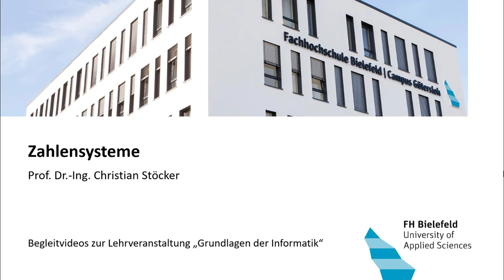Zahlensysteme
Das Dezimalsystem ist das uns bekannteste Zahlensystem. Es gibt aber noch weitere Zahlensysteme, z.B. das Binär- oder Hexadezimalsystem. Das Video erklärt, wie eine Zahl in diesen Systemen dargestellt wird und wie man sie wieder in das Dezimalsystem umrechnet. Schließlich wird auch noch erklärt, was das alles mit den Grundlagen der Informatik zu tun hat.

▬ Inhalte ▬▬▬▬▬▬▬▬▬▬▬▬▬▬▬
00:00 - Intro
00:21 - allgemeine Darstellung einer Zahl in einem Zahlensystem zur Basis B
02:03 - Darstellung einer Zahl im Binärsystem
04:11 - Darstellung einer Zahl im Hexadezimalsystem
06:08 - Praktische Bedeutung des Binärsystems
09:13 - Outro